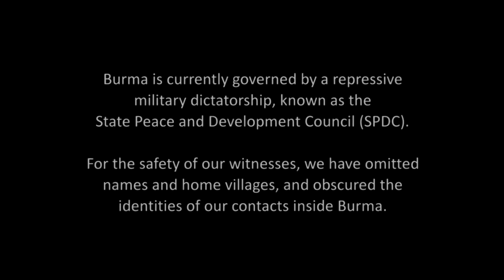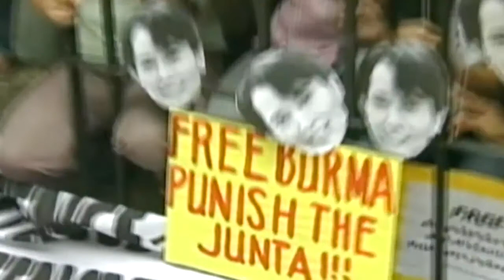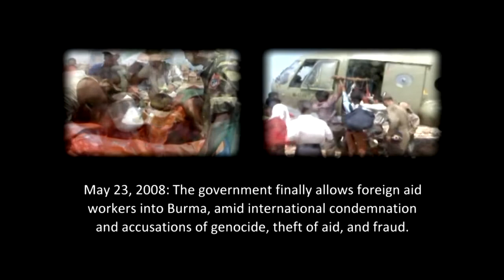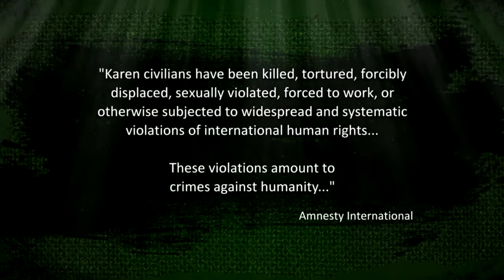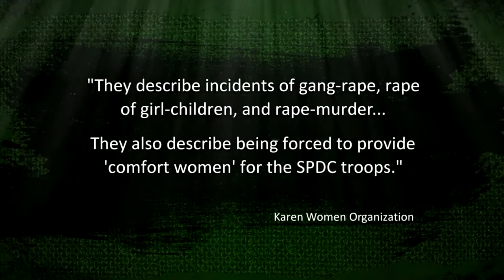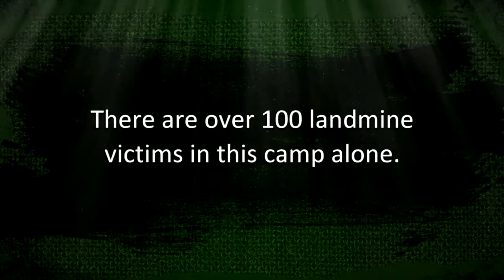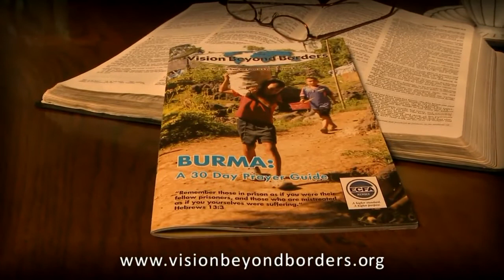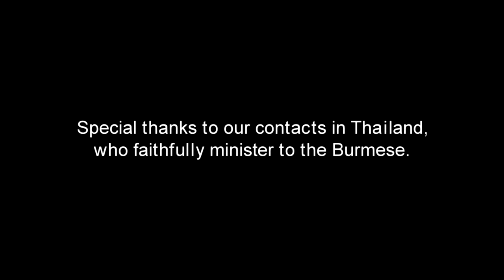The Karen: Forgotten but not Forsaken HD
Documentary on the persecuted Karen people of Burma (Myanmar), hosted and narrated by Kirk Cameron.